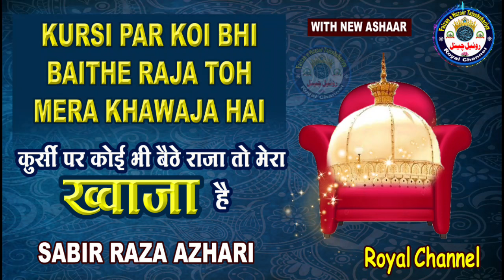Kursi Par Koi Bhi Baithe Raja Toh Mera Khawaja Hai || TrendingKalam2024 || 🎤 Sabir Raza Surat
Ulma E Ahle Sunnat Ke Bayanat Wo Naat Mankebat Upload Kiye Jate Hai

Agar Aapko Akabir E Ulma E Ahle Sunnat Ke Bayanat Hasil Karne Ke Liye

 Or Bel Icon 🔔👈 Ko Click Kare

Taake Aapko Video ki Shakl Me Audio Mp3 Mil Sake.